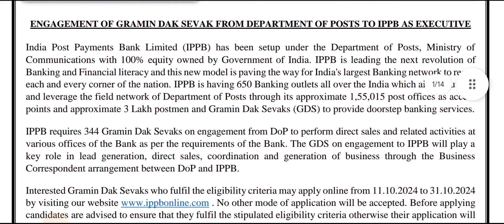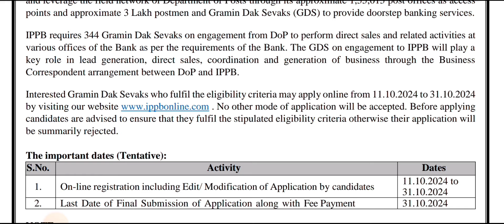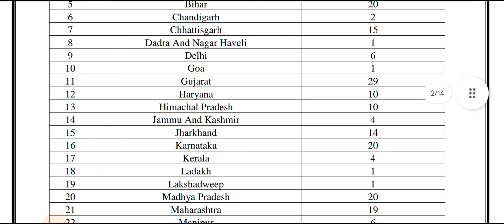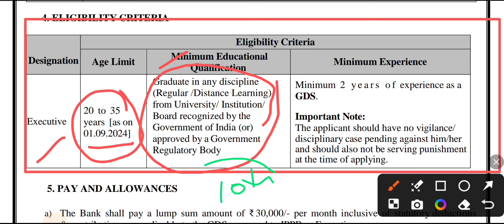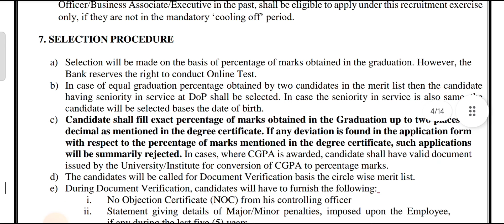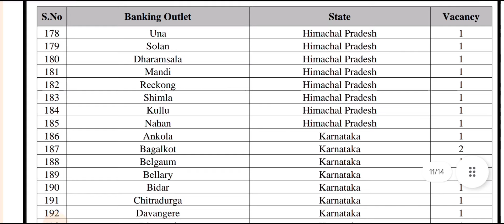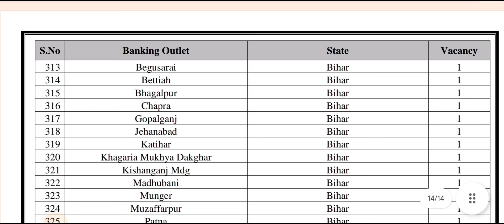India Post New Vacancy for GDS 2024 344 Posts | Post Office Recruitment 2024 IPPB Executive Vacancy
India Post New Vacancy for GDS 2024 344 Posts | Post Office Recruitment 2024 IPPB Executive Vacancy 2024 Notification out for filling 344 Posts from Eligible GDS (Gramin Dak Sevaks) Apply online application form.

Topics covered in this video:
india post executive vacancy 2024
ippb jobs 2024
abhishek classes
ippb recruitment 2024
ippb executive vacancy 2024
ippb executive recruitment 2024
abhishek classes gds